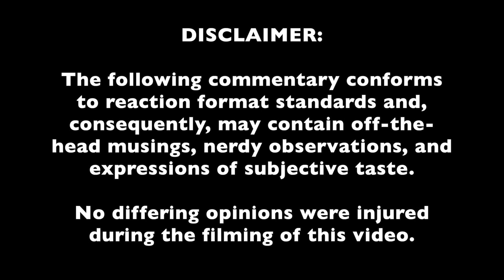*REACTION* The Brook and The Bluff "Rush" (Live at the Alabama Theater) | Singer/Songwriter Reacts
Award-winning singer/songwriter Cole Powell listens to The Brook and The Bluff - "Rush" (Live at the Alabama Theater). Reaction starts @ 1:17.

This video may contain certain copyrighted works that were not specifically authorized to be used by the copyright holder(s), but which we believe in good faith are protected by federal law and the fair use doctrine for purposes such as criticism, comment, news reporting, teaching, parody, or research, and is not an infringement of copyright.